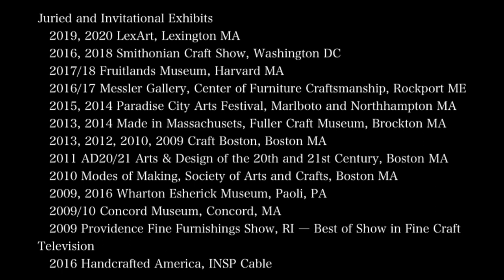Paula Garbarino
I design and build custom furniture by order and also offer a selection of art furniture in my in-studio gallery.